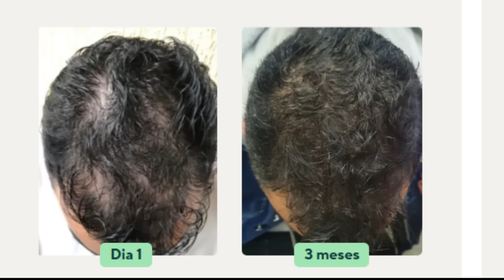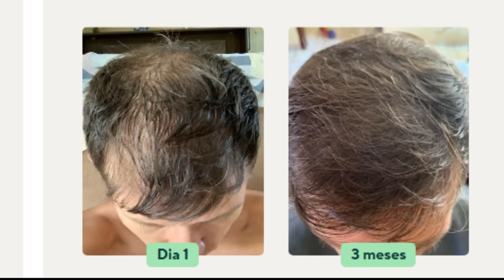VERSTAPPEN PASSEIA, CALVÁRIO DE RICCIARDO E FERRARI RECUPERA TERRENO NO GP JAPÃO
Sergio Milani
@scuderiamilani (Twitter)

📰 *Fontes:*

João 3:16

00:00 - Introdução
00:52 - Acidente com dois personagens importantes
01:45 - Albon não tem culpa alguma
03:50 - Timing péssimo para Ricciardo
05:31 - Você está careca de saber, mas não deveria...
06:41 - Ferrari mais uma vez andou bem e sem atualizações
09:24 - Domínio tranquilo da Red Bull
10:50 - Não foi uma corrida excepcional